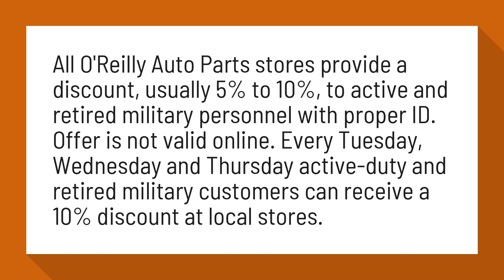Does O'Reilly Auto Parts offer military discount?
Military Discounts Offered by Stores, Services and Online Sites

All O'Reilly Auto Parts stores provide a discount, usually 5% to 10%, to active and retired military personnel with proper ID. Offer is not valid online.